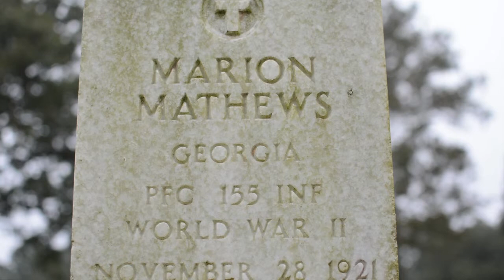Marion Mathews: A Story in Stone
"A Story in Stone" is a video series that profiles stories of individuals buried in Andersonville National Cemetery.

Marion Mathews died 70 years ago, but his family honors his memory everyday at Andersonville National Cemetery.